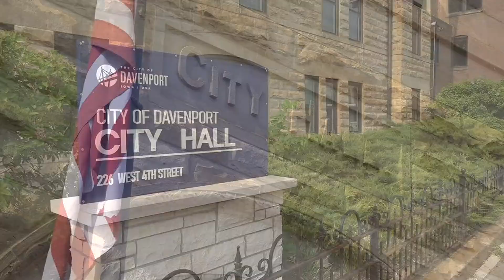Davenport investigation: Court rules City must release closed session recordings for judge to review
Iowa State Auditor Rob Sand announced earlier this year that his office would be looking into three separation agreements the City made with former employees.